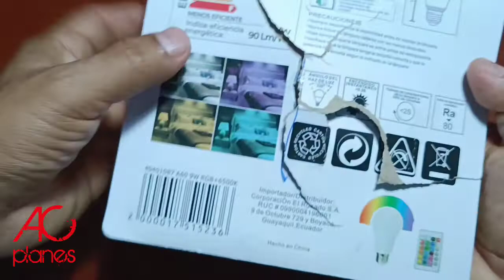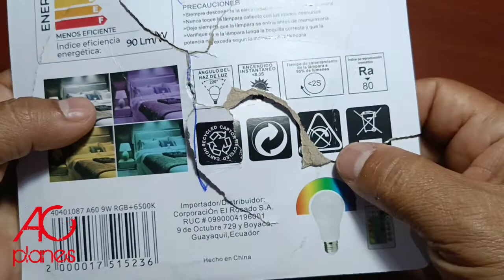BOMBILLO LED ROOMLUX RGB +6500K CON MANDO A DISTANCIA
Quieres darle a tu habitación o cualquier sitio de tu casa una iluminacion espectacular y a bajo costo, pues esta puede ser tu solución, hacemos el review de este foco o bombillo de la marca roomlux, RGB de +6500K, dale un toque diferente al lugar favorito de tu casa!